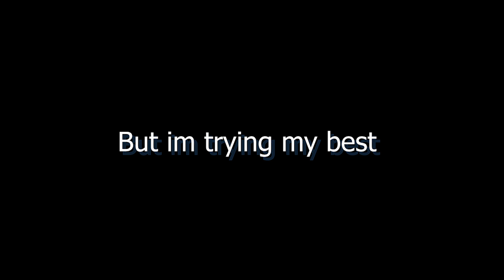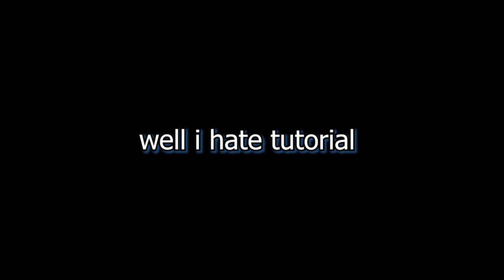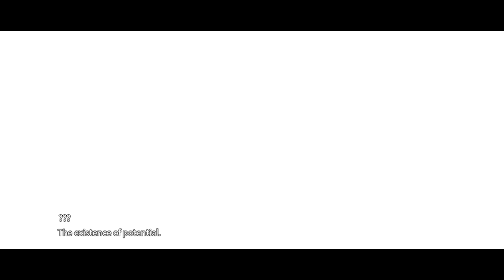I'm back BABYYYY | DAEMON X MACHINA Playthrough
hello my 5 subscriber long time no see thing been moving in my life and I'm finally back, honestly idk what to say but at least its good to be back